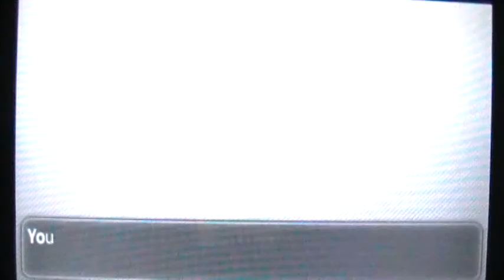Pokémon X Walkthrough Part 16 - Route 14 & Laverre Gym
We head to Laverre City and take on the 6th gym. Enjoy!